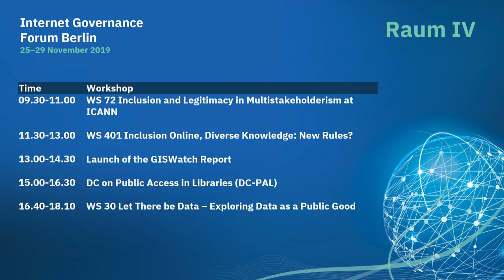IGF 2019 - Day 3 - Raum IV - Launch of the GISWatch Report